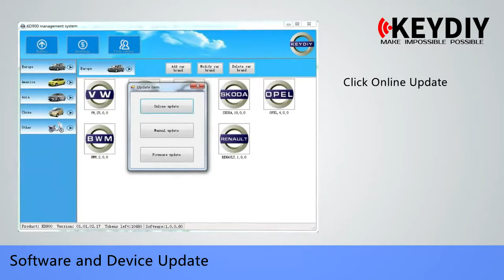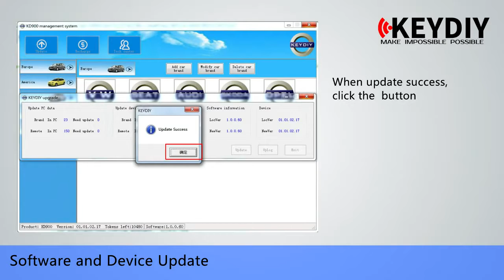KEYDIY KD900 Remote Control Generator software Operation